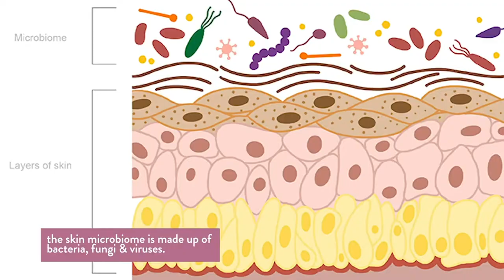PSA: Please STOP giving people with Acne unsolicited skincare advice.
Acne can be very tricky to treat and there are a lot of unsolicited advice out there about it. In this video I'm talking about the wrong advice for acne, and exposing a lot of acne myths and misconceptions that are out there including things like whether eating dairy causes acne, acne home and natural treatments and if drinking water really does make your skin clear up.